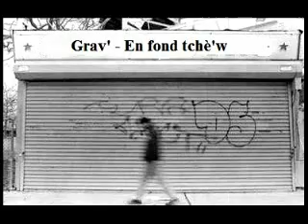Mix RétrO Zouk By Dj_low971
Un mix Rempli de souvenirs